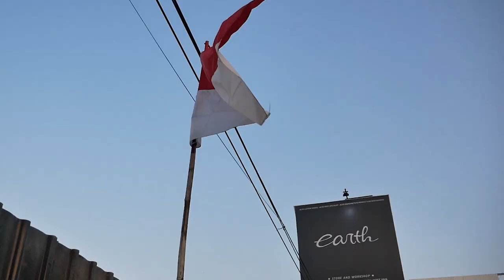TERNYATA QORYGORE MAIN MODIFIKASI YAMAHA AEROX FULL SPEC SAMPE MESIN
Hello Earth!

WELCOME BACK WITH US, DI VIDEO KALI INI BABA "ABDEL" KETEMU SAMA "QORYGORE" NIH GUYS! TERNYATA DIA MAIN AEROX KEREN BANGET! YUK TONTON BARENG GUYS